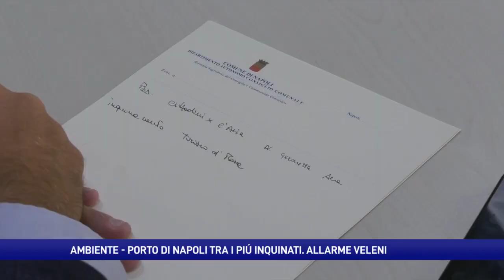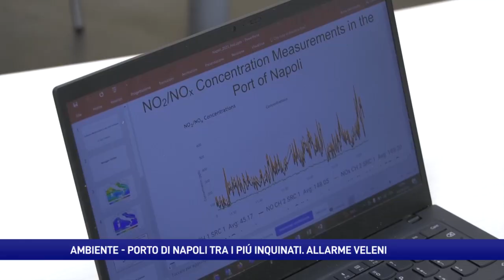Allarme veleni nel porto di Napoli. Inquinato più di Cina e Sud Africa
È allarme veleni nel porto di Napoli, inquinato più degli scali di Cina e Sud Africa. Riunione ad hoc in Comune della commissione ambiente; intervenuto anche uno degli esperti mondiali del settore il professor Friedrich